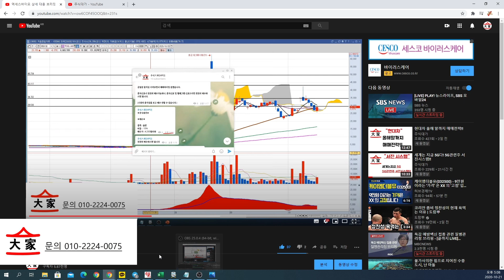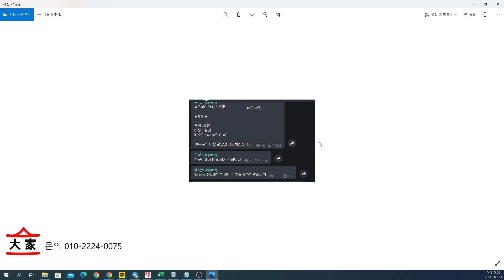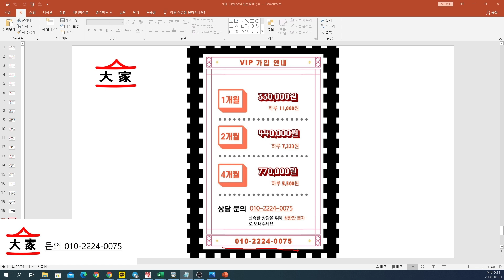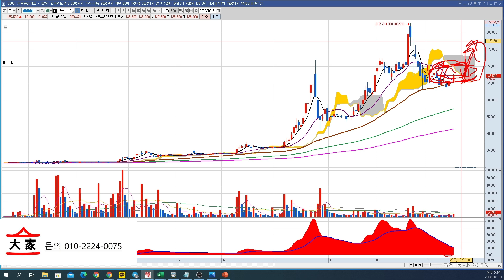신풍제약 전환 시그널 포착! 차트 관점으로 설명 드리겠습니다. 주주님들 시청!